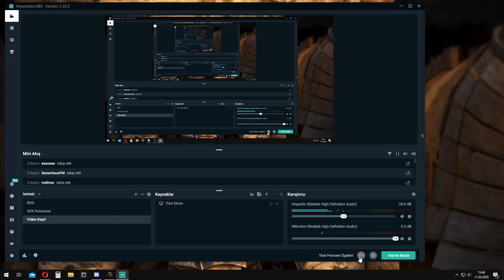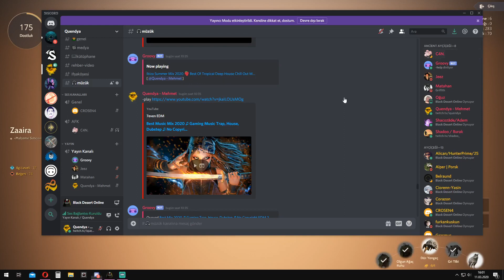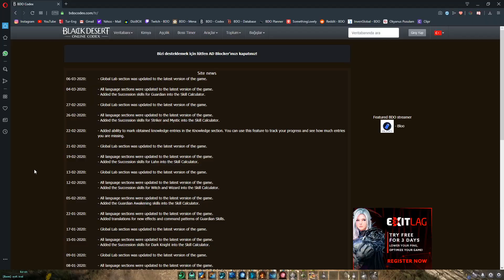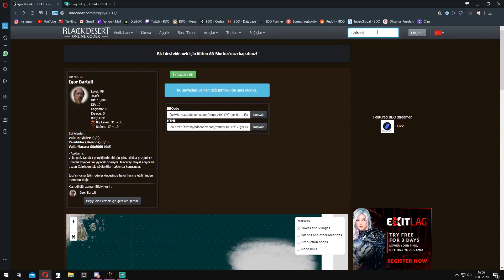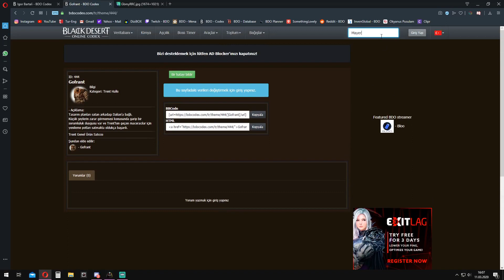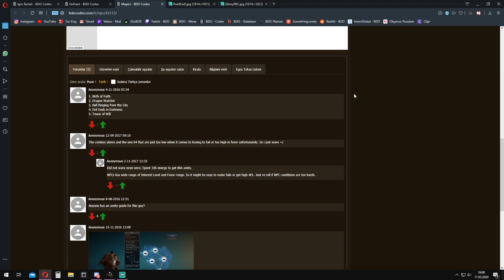BDO Türkçe Rehber (UZUN) - Dostluk Nedir? Kullanım Alanları ve Kasma Yolları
Uzun Rehber Videoları sizlerinde tahmin edeceği üzere hazırlaması oturup düşünmesi meşakkatli oluyor ve onlar adına ön çalışma yapmak büyük zaman kayıplarına neden oluyor. Bu yüzden sizlerin desteği beni daha çok bu işe girişmem için heyecanlandırıp gazlayacaktır (: Sizlerde eğer bu naciz oyuncuya destek olmak isterseniz hiç yoktan buyurun gelin Twitch üzerinden sohbet edip geyik yapalım. Yayınlar genellikle Gündüz 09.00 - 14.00 arası yapılmaktadır.